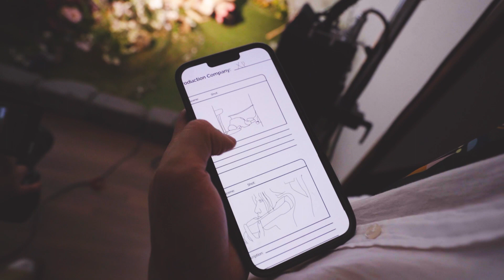XP - TENGERLUU CHI HARDAA (BEHIND THE SCENES)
Connect with; XP